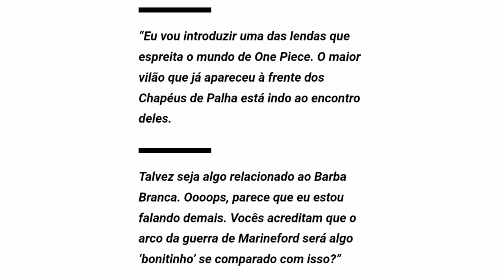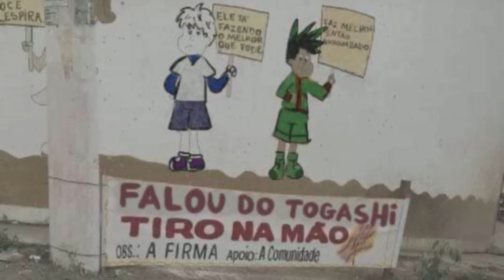A LENDA DO PIRATA DE TAPA OLHO - É POR ISSO ROCKS D. XEBEC É O PIRATA MAIS PERIGOSO - sbs206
VOTEM NA FINAL DO IBEST se puderem deixar o voto agradeço, compartilhem também^^